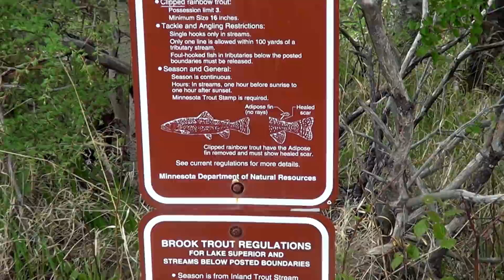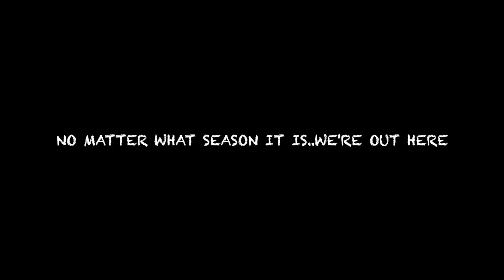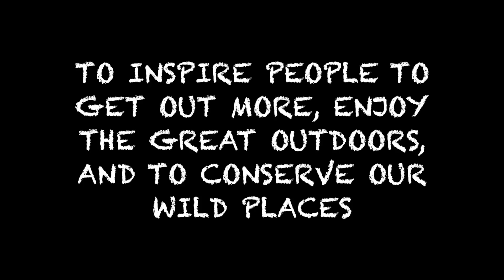HER BROTHERS OUTDOORS